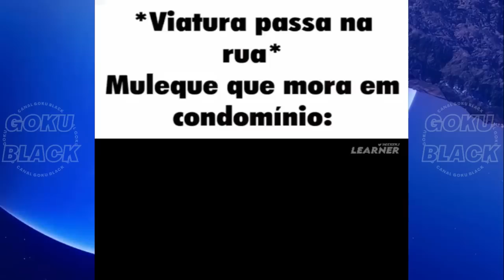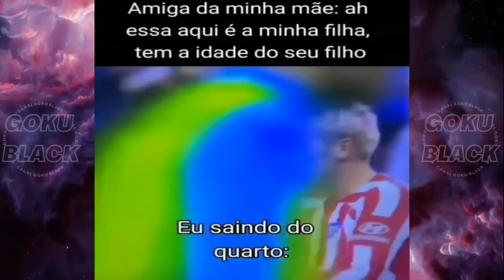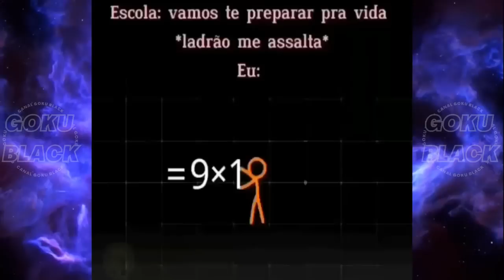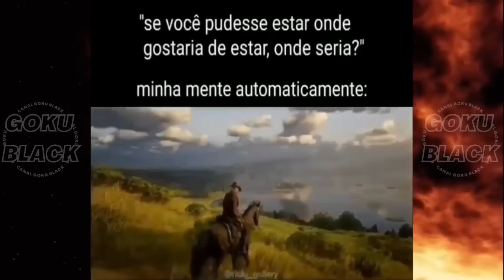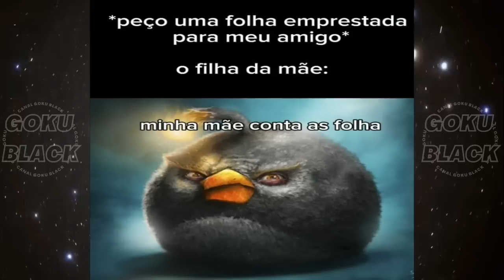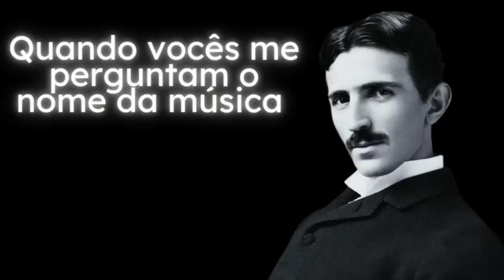memes de alta Categoria \ shitpost de qualidade